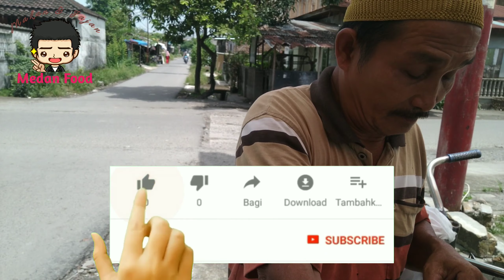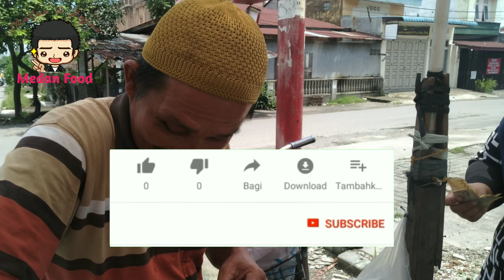Modal sepeda butut bisa jualan bakso kojek selama 10 tahun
Hai bos ku semua...Masih sehat dan baik2 donk..Hari ini saya lagi mencoba bakso Kojek pak Hasan yang ada di jalan pantai barat bersebelahan dengan Es jagung yang pernah saya upload sebelum nya..Makan Bakso Minum nya Es Jagung..Mantap kan👍
Walaupun sudah berumur tapi Pak Hasan tetap semangat berjualan dan berkeliling sampe baksonya habis..Dimulai dr pagi jam 9 sampe sore jam 4.Semoga pak Hasan dan keluarga slalu diberikan kesehatan dan Umur yang panjang slamanya👍.

Bakso Kojek Pak Hasan Basir
Jln.Pantai Barat Simpang Pendidikan
Medan Helvetia
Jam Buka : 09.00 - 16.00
Hari Mggu dan Hari Besar Libur
Harga Mulai Dari 2 ribuan😁